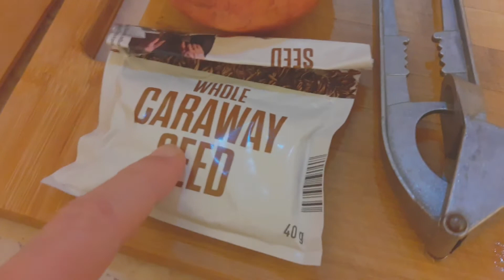Humus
naut,pasta de susan,lamaie,usturoi,sare,piper,ulei de masline,chimen praf,rodie